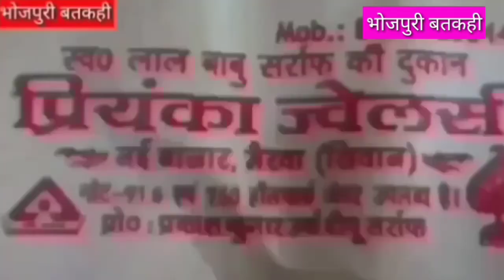cctv फुटेज वायरल।। रघुनाथपुर ज्वेलरी लूट कांड।बडी सनसनीखेज मामला बतकहीं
CCTV footage